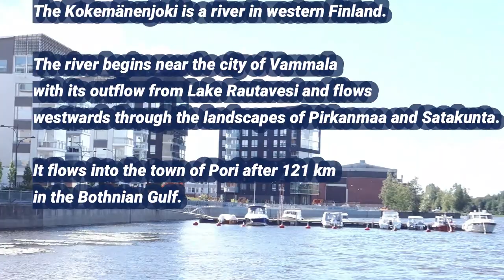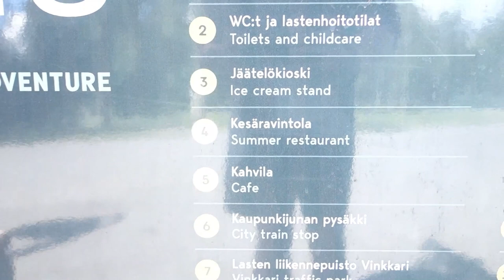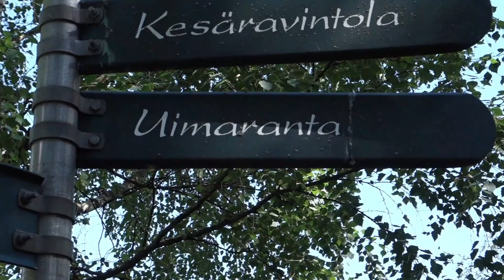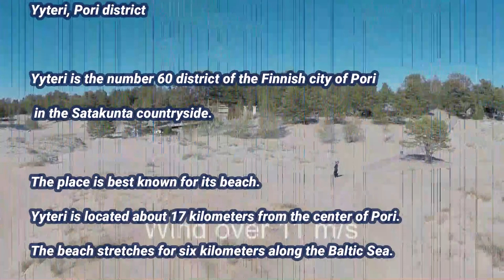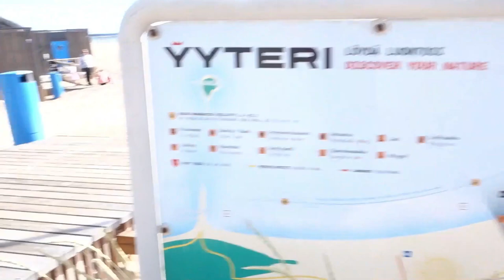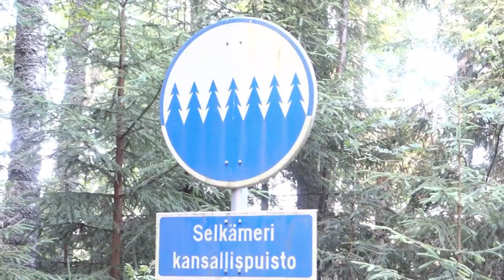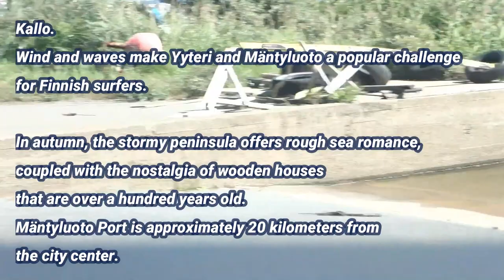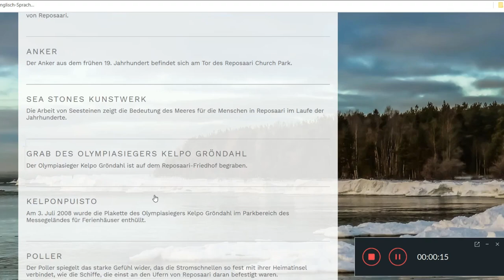Finnland Pori Reisebericht | Jazz Festival und Ostseefeeling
Aufgrund der aktuellen Corona-Situation haben wir beschlossen, auch unseren Urlaub hier in Finnland zu verbringen. Auf unserer Rundreise an Finnlands Westküste sind wir von Kanta-Häme über Uusikaupunki, Rauma und Luvia nach Pori gefahren. In Pori haben wir unsere Ferienwohnung bezogen und uns auf Erkundungsreise rund um Pori gemacht. Wir haben folgende Ort besucht: Pori City, Kokenmänjoki, Kirjurinluoto, Yyteri mit Strand und Nationalpark, Kallo und Reposaari.

Pori ist ein Paradies für Familien, mit Jazzfestival, Strand, Stadtparks und jede Menge weiterer Ausflugsziele ist für jeden etwas dabei. In der  Region gibt es zahlreiche Arten von Übernachtungsmöglichkeiten, seien es die belebte Innenstadt oder die Ruhe der Küste.